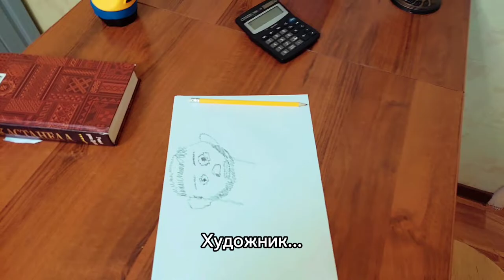# 01 Один день из жизни Гены. Приколы про мужа и жену.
Первая часть приколов про @Gena.life от канала ЮморОкс 😁

Меня зовут Геннадий, жена - Оксана.
Мы снимаем юмористические видео в Тик-Токе.

Инстаграмм @gena.life_tiktok

Тик-Ток @gena.life

На поддержку и развитие контента:
Сбербанк: 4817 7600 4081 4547
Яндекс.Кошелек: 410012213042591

Всем огромная благодарность за Вашу поддержку ❤